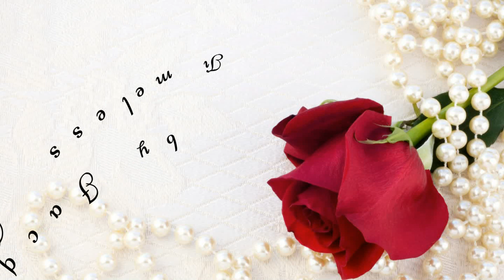MAC FAVOURITES 2018 BEAUTY OVER 50+ 60+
I always go back to my Mac favourites so I thought I would share them with you.  Hope you enjoy my suggestions of the most used Mac products I use on myself and on my mature clients over 50+ 60+.

Products shown:

Foundations
Mac Face and Body N3
Mac Mineralize Moisture_Foundation NW20/25
Mac Mineralize Skinfinish Natural Medium Plus

Mac Prep and Prime 25 hour extend eye base
Mac Prep and Prime Lip

Mac Extended Play Gigablack Lash Mascara

Mac Conceal and Correct Palette in Light

Mac quad eyeshadows:
Crease shadows - Soft Brown /Kid
Lid shadows -       Orb / Blanc Type

Brow shadow quads:

1st Quad
Omega - for blond, light brown
Copperplate - taupe gray - for gray, light brown, brown
Scene - for gray hair
Print - for dark gray black

2nd Quad
Brun - for cool medium brown
Coquette - for light brown
Concrete - warm medium brown
Espresso - auburn brown

Mac Blushes:
Mineralize Blush - Gentle
Mineralize Blush - Warm Soul

Mac Lip Pencils
Nightingale - Plum/Wine
Cherry - pink/red
Soar - pink brown neutral
Mac Pro Longwear - Shock Value - fushia pink

Mac Lip Gloss - Girl About Town

Lipsticks:
Satin  - Faux
Amplified - Fast Play
Cremesheen Hot Gossip
Matte - Mehr
Lustre - Syrup
Amplified - Chatterbox
Lustre - Plumful
Lipstick worn - Amplified Cream - Goodbye Kiss(new)

Jackie xxoo